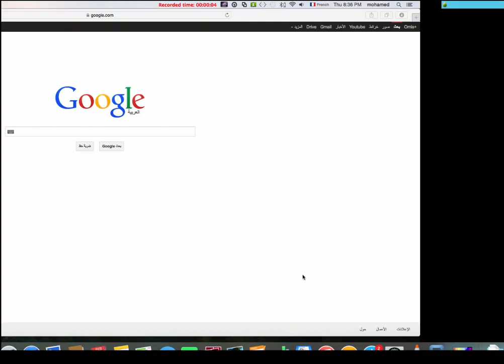Duo Protozorreur Eliotrope - Panda Auto-Win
Il faut que le panda joue avant elio comme ça il desactive proto chaque 2 tours.                             Le bug marche que contre le proto car il est indéplassable donc le combat tu dois le jouer normal contre les mobs.                                    Essayez de virer des pm a la virustine avec des dmg poussé et gardez le tabacile et vermino loin de vous et c'est le panda qui doit tjr finir le malamibe pour que le tabacile l'invoque et fait la transpo pour qu'il se casse.                        Quand vous finissez les mobs tu peux desactiver un portail a coté de vous et mettez le panda dessus et il doit tjr rester dessus sinon met stabi et va dessu.                                       Les portail comme le montre la video 2 a coté de nous et 2 a coté de lui et ils doivent pas etre dans la meme ligne ils doivent etre a au moin 1 case dans la ligne du proto sinon le proto va laisser le portail et venir vous roxer.                                                            Et un perso doit tjr rester a coté du portail de 2 cases max.                                                         Pour le desactiver le panda rentre dans le 2eme portail il fait stabi au proto et se tape lui meme et tu reviens derriere frapper le proto pour qu'il s'attire sur la glyphe et repasse dans le portail ou etait le proto.                                                 La technique marche avec tt les persos qui peuvent taper eux meme mais faut qu'ils aient 180 de fuite pour compenser la stabi.